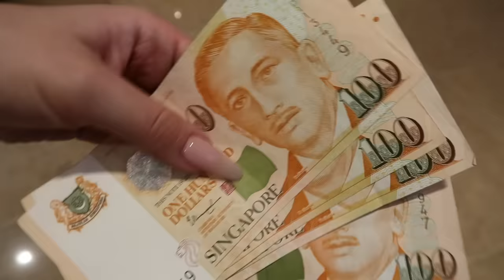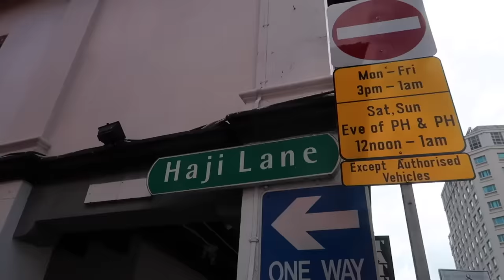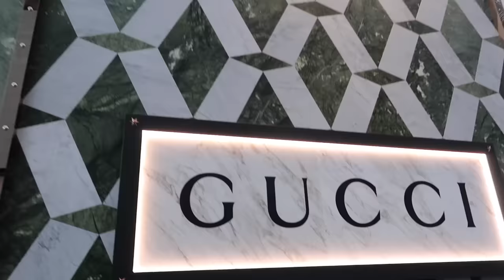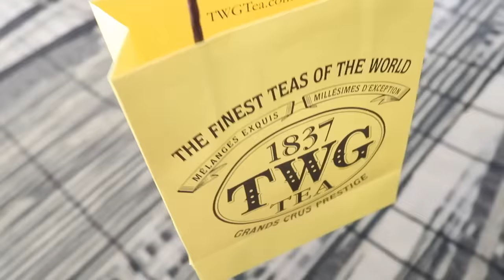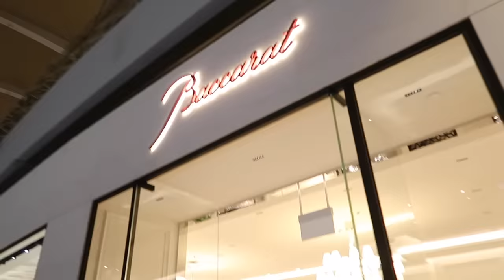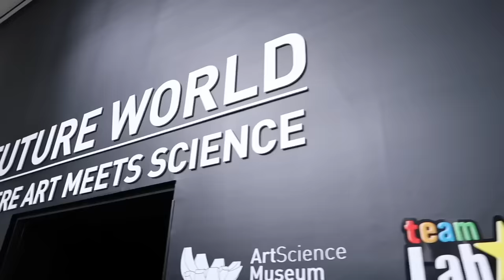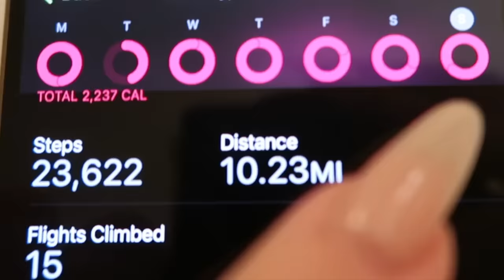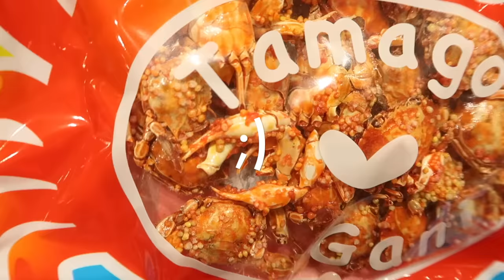Singapore Shopping Spree!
HI ANGELS - WELCOME TO THE ShoppingWorldTour !

I traveled to Singapore for the first time to see what it's like to shop in one of the  richest cities in the world! Crazy Rich Asians was filmed here for a reason - from flashy designer stores to cheap street markets, this city was made for shopaholics like me. So grab your passport & a few credit cards, we're going on a shopping spree in Singapore!

ENJOY THE VERY EXTRA SINGAPORE SHOPPING SPREE VLOG ADVENTURE HAUL! I LOVE YOU!

ps - I can't believe even all the way around the world, people still recognize me at the mall.. it is truly my greatest honor :) x

3,650,000 kisses!
Xx
Amber :)